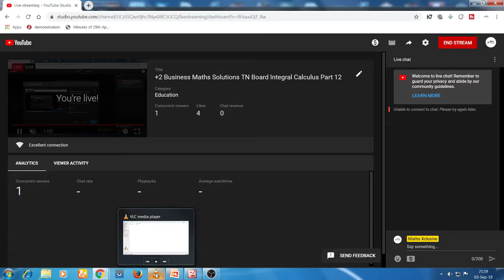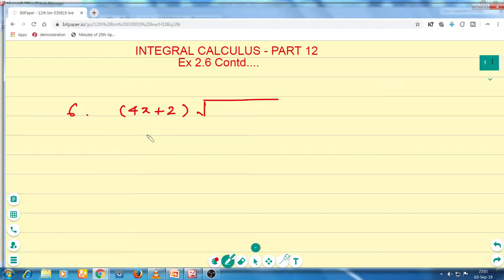+2 Business Maths Solutions TN Board Integral Calculus Part 12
The Aim of Channel is that the Students can easily understand the topics in step by step manner which enables them to score high marks in the examination. Steps are being explained very clearly in  so that even Tamil Medium Students can understand the concepts taught. The Answer is given to all the sums from the Exercise with clear steps. I hope that the students utilize this great opportunity to achieve high marks. My best wishes to score centum.